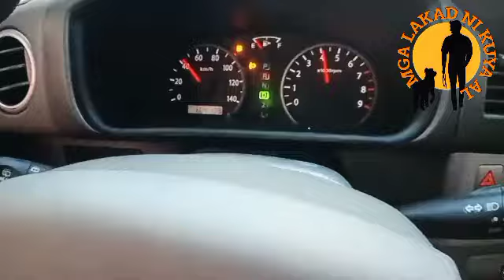HALA SI MINI VAN (SNOW WHITE ) GIMALA NA NAMAN